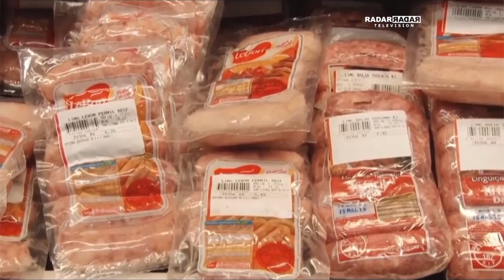Radar Television com Otavio Neto - Entrevista com Dr. Maurício Hirata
Apresentamos uma entrevista exclusiva com o Dr. Maurício Hirata, um dos mais conceituados endocrinologistas da atualidade. Dr. Hirata fala sobre os problemas que as dietas de baixa caloria podem causar e sobre emagrecer com qualidade. “O importante não é o que você está comendo, e sim o estilo de vida que você leva. É fundamental fazer uma mudança comportamental”, explicou.